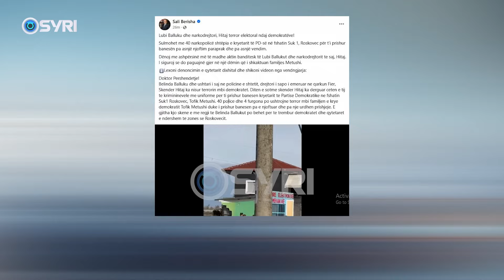Policia rrethon biznesin e nënkryetarit të PD, Berisha: Terror elektoral ndaj demokratëve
Tofik Metushi, nënkryetari i PD për fshatin Suk 1 e ka cilësuar si një hakmarrje shembjen e biznesit të tij, për shkak se ka qenë pjesë e protestave kundër termocentralit. Ai shprehet se rrethimi i zonës me forca të shumta policie nuk ishte e nevojshëm pasi ai kishte rënë dakort që ndërtesa do te shembej. Ndërkohë që kryetari i PD, Sali Berisha e ka cilësuar si një terror elektoral ndaj demokratëve.